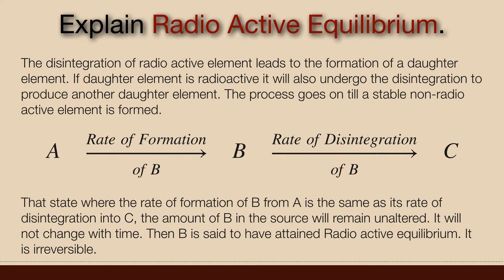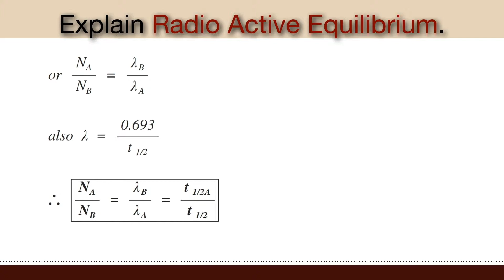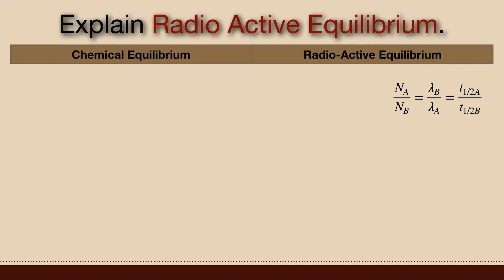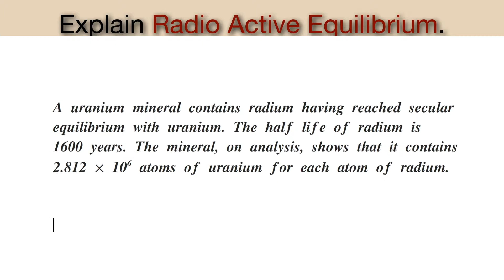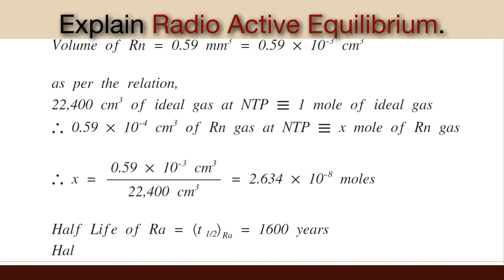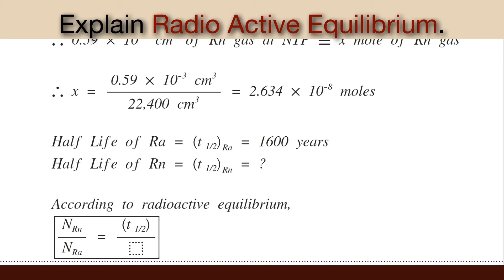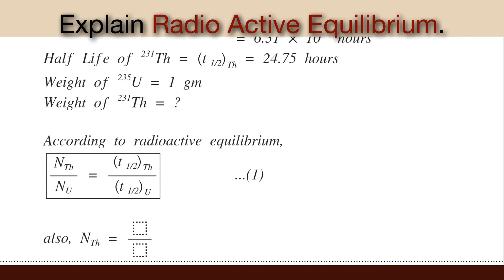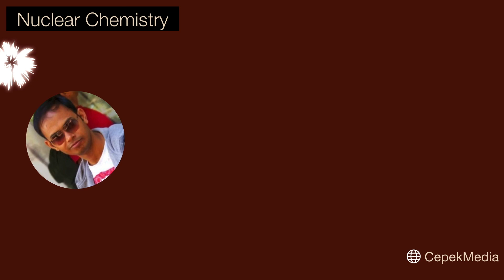Explain Radioactive Equilibrium | Nuclear Chemistry | Physical Chemistry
The disintegration of radioactive element leads to the formation of a daughter element. If the daughter element is radioactive it will also undergo the disintegration to produce another daughter element. The process goes on until a stable non-radio active element is formed.

That state where the rate of formation of B from A is the same as its rate of disintegration into C, the amount of B in the source will remain unaltered. It will not change with time. Then B is said to have attained Radioactive equilibrium. It is irreversible. The condition for radioactive equilibrium is that the rate of formation of a daughter element must be equal to its rate of disintegration.

Applications:
If we know the amount of two radio elements and if the half-life of one is known, we can find out of the other (OR) vice versa.
If we know the amount of two and decay constant of any one of it, we can find out that of the other and vice versa.
The radioactive equilibrium mentioned above is known as Secular Equilibrium. The decay constants of the elements in the equilibrium say 𝝀A and 𝝀B, differ from each other, widely. But if 𝝀A and 𝝀B not differing much from each other, then,  This type of equilibrium is known as Transient (Temporary) Equilibrium.

A uranium mineral contains radium having reached secular equilibrium with uranium. The half life of radium is 1600 years. The mineral, on analysis, shows that it contains 2.812 times  { 10 }^{ 6 } atoms of uranium for each atom of radium. What is the half life of uranium?  Solution: We have, Number of atoms of U = { N }_{ U } = 2.812 times  { 10 }^{ 6 } Number of atoms of Ra = { N }_{ Ra } = 1 Half Life of Ra = { left( { t }_{ 1/2 } right)  }_{ Ra } = 1600 years Half Life of U = { left( { t }_{ 1/2 } right)  }_{ U } = ?  According to radioactive equilibrium, boxed { frac { { N }_{ U } }{ { N }_{ Ra } }  = frac { { left( { t }_{ 1/2 } right)  }_{ U } }{ { left( { t }_{ 1/2 } right)  }_{ Ra } }  }    ...(1)  Let's Put the values, frac { 2.812 times  { 10 }^{ 6 } }{ 1 }  = frac { { left( { t }_{ 1/2 } right)  }_{ U } }{ 1600 }   therefore  { left( { t }_{ 1/2 } right)  }_{ U } = 2.812 times  { 10 }^{ 6 } times  1600  therefore  { left( { t }_{ 1/2 } right)  }_{ U } = 4499.2 times  { 10 }^{ 6 }    = 4.499 times  { 10 }^{ 9 } years

One gram of radium is in radioactive equilibrium with 0.59 { mm }^{ 3 } of radon at NTP. The half life of radium is 1600 years. What is the half life (in days) of radon? (Given that: At. wt. of Ra = 226, At. wt. of Rn = 222)  Solution: We have, Weight of Ra = 1 gm = frac { 1 }{ 226 }  moles = 4.425 times  { 10 }^{ -3 } moles Volume of Rn = 0.59 { mm }^{ 3 } = 0.59 times  { 10 }^{ -3 } { cm }^{ 3 }  as per the relation, 22,400 { cm }^{ 3 } of ideal gas at NTP equiv  1 mole of ideal gas therefore  0.59 times  { 10 }^{ -4 } { cm }^{ 3 } of Rn gas at NTP equiv  x mole of Rn gas

^{ 235 }{ U } has a half life of 7.2 times  { 10 }^{ 8 } years and its daughter element ^{ 231 }Th has a half life of 24.75 hours. What is the weight of ^{ 231 }Th in equilibrium with 1 gm of ^{ 235 }{ U }.  Solution: We have, Half Life of ^{ 235 }{ U } = { left( { t }_{ 1/2 } right)  }_{ U } = 7.2 times  { 10 }^{ 8 } years         = 7.2 times  { 10 }^{ 8 } times  365days times  24hours         = 6.31 times  { 10 }^{ 12 } hours Half Life of ^{ 231 }Th = { left( { t }_{ 1/2 } right)  }_{ Th } = 24.75 hours Weight of ^{ 235 }{ U } = 1 gm Weight of ^{ 231 }Th = ?